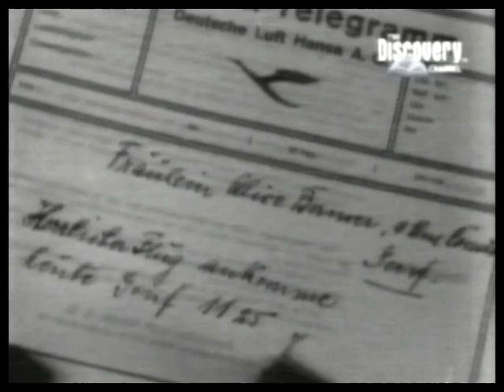JUNKERS JU-52 - Documental en Español | Parte 1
JUNKERS JU-52 - Documental en Español | Parte 1 de 2

El Junkers Ju 52 (apodado Tante Ju - Tía Ju) fue un avión de transporte alemán utilizado ocasionalmente como bombardero (en la Guerra Civil Española); era un monoplano de ala baja con tren de aterrizaje fijo y revestimiento metálico, descendiente del Junkers F 13. A pesar de sus rasgos arcaicos, con tren de aterrizaje fijo, líneas angulosas y revestimiento corrugado, el Ju 52 no solo estuvo presente en todas las operaciones bélicas alemanas de la Segunda Guerra Mundial, sino que también participó en algunas de las denominadas "guerras de posguerra".

Gracias por mirar! Más videos en nuestro canal!